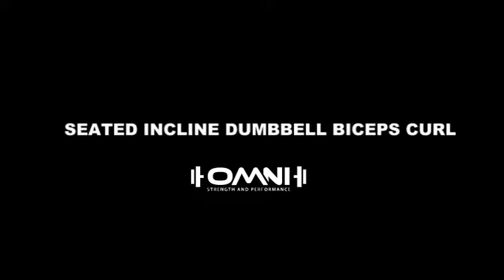Do your biceps curl correctly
· OMNI Strength and Performance is more than just your fitness service provider. We are invested in your goals and making sure you are equipped with the skill to sustain a positive lifestyle change. We are proponent of long-term results- more than just an instant transformation.

OUR PROMISES
· We provide the attention and care for long-term results which can and should be translated to your everyday lifestyle by focusing on the fundamentals of training and food choices. We want to impart our skills and knowledge to our clients so they can sustain a positive lifestyle change.